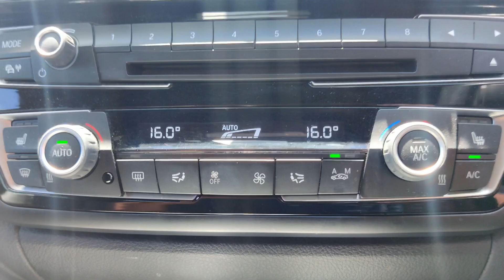BMW 420i Gran Coupe 2016 - Walkaround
We are a Jamaican family just sharing bits and pieces of our lives with you. We intend to entertain, educate, motivate and encourage all who come across our channel.
ChriSamz. The Journey Continues.